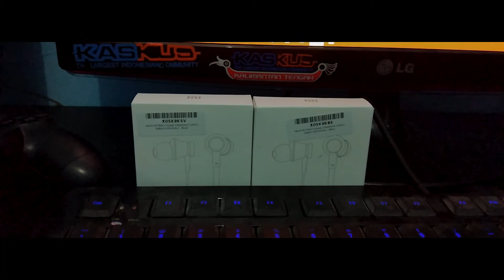GIVEAWAY !!! Thx 500 Subs - (SUDAH DITUTUP)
2.follow twitter @tolakapchannel
3.share video ini ke twitter kalian, biar makin banyak yg ikut (akun twitter jangan diprivate, agar saya bisa cek)
4.tulis dikolom komenter video ini:

nama akun google+ kalian
twitter kalian

dan gue akan acak 3 pemenang yg berhak mendapatkan, 2 housai piston dan pulsa 50000

jangan ada spam ya, kalo spam akan diblacklist ;)